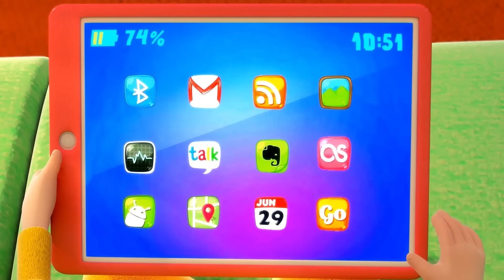Santa Tiburón (Santa Shark) - Canciones de Navidad para Niños | canciones infantiles - looloo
Santa Tiburón (Santa Shark) - Las Mejores Canciones de Navidad para Niños ¡Mire esta rima infantil animada súper divertida creada por LooLoo y cantemos juntos! 👶SPOTIFY 📢Descargue nuestra aplicación

Obtendrás acceso constante a más canciones infantiles, más contenido genial, por lo que nunca perderás la oportunidad de mostrarles a tus hijos cosas nuevas y emocionantes ​ Juego para Niños Pequeños 🎮🌼

✅Letra de  Santa Tiburón (Baby Shark)

¿Quien fue un buen Niño para Santa Tiburón?

Santa tiburón chu chu chu chu
Santa tiburón.

Mami tiburón chu chu chu chu
Mami tiburón.

Papá tiburón chu chu chu chu
Papá tiburón.

Abuela tiburón chu chu chu chu
Abuela tiburón.

Abuelo tiburón chu chu chu chu
Abuelo tiburón.

Tenemos muchos regalos para ti

A nadar rápido chu chu chu chu
A nadar rápido.

Por fin en casa chu chu chu chu
Por fin en casa ya.

Abuelo tiburón.

Felices tiburones chu chu
Familia tiburón.
¡Muy felices!

LooLoo Canciones Infantiles es el lugar donde los niños encuentran todas sus rimas infantiles favoritas y canciones con letras. Nuestros divertidos videos animados en 3D están perfectamente adaptados para su desarrollo, y los niños disfrutan aprendiendo cosas nuevas mientras ven los videos y nuestras listas de reproducción cuidadosamente seleccionadas.

Pin Pon es un muñeco - Pin Pon es un muñeco